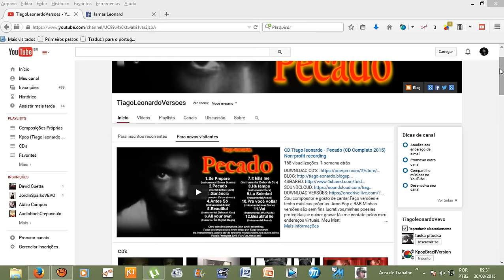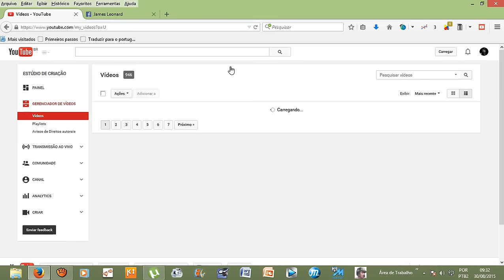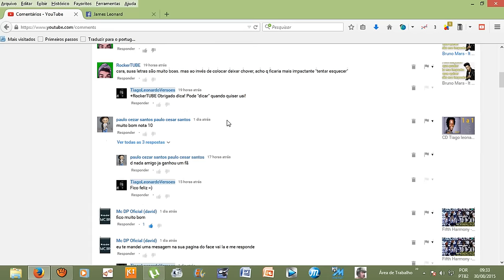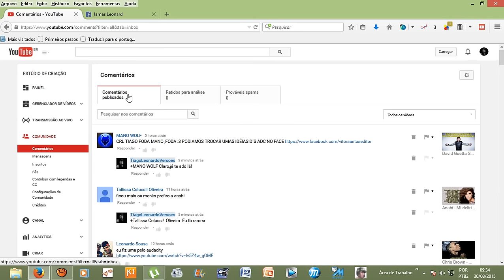Não consigo ver os comentários de outros no meus videos,o que fazer?